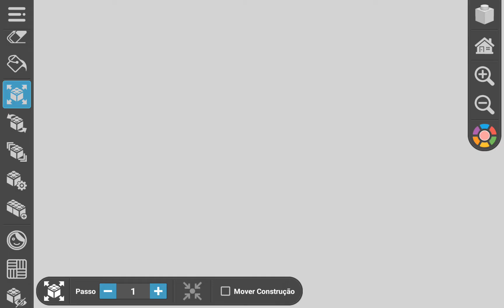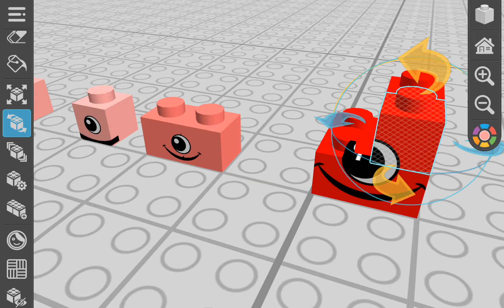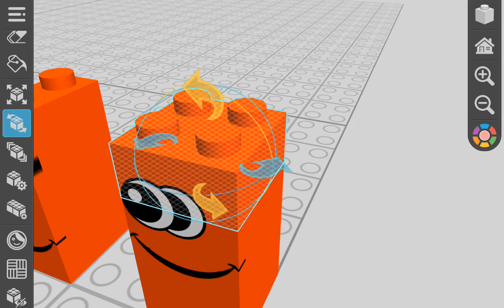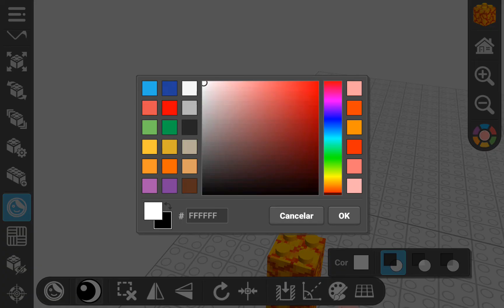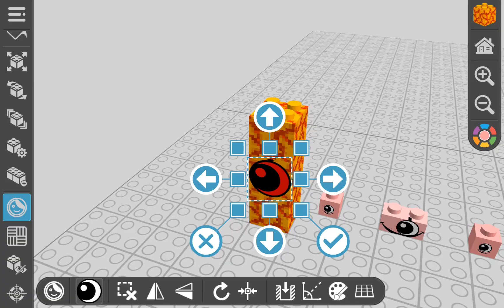Numberblocks dividido em 128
Numberblocks dividido 128 - 1